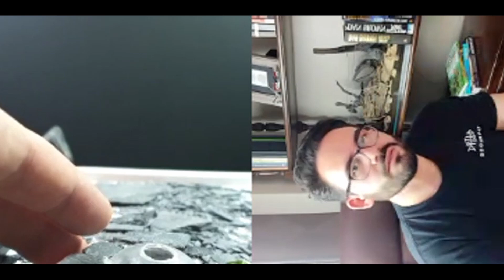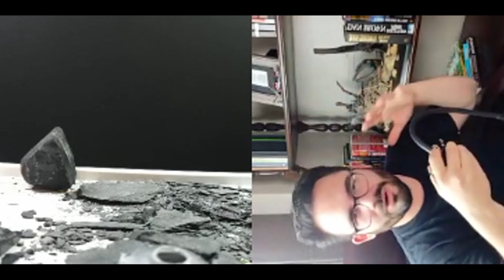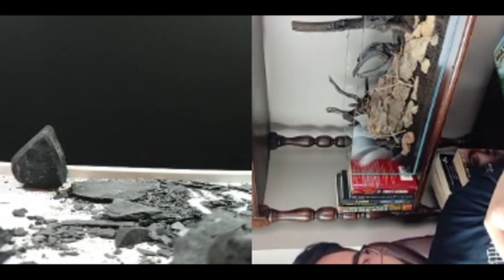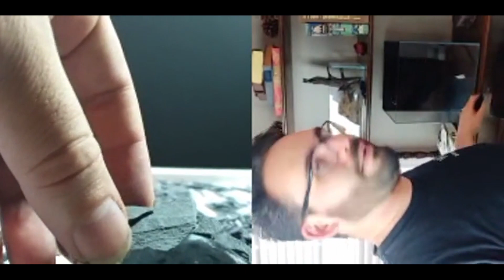Scaping with Friends -Chilikusa Hardscaping